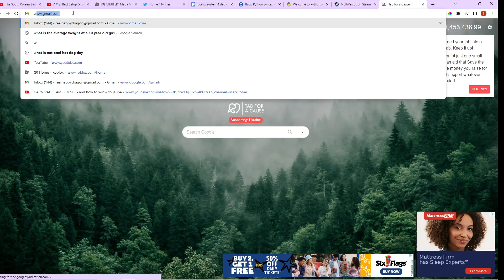lego fnaf.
legos are scary now